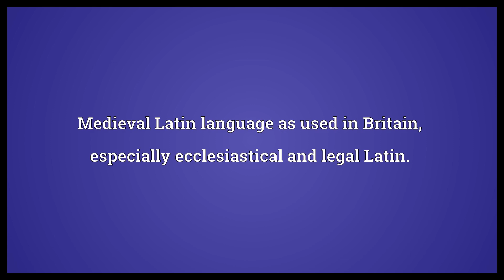Anglo Latin Meaning | Wordogram